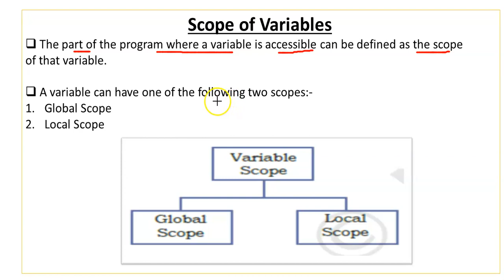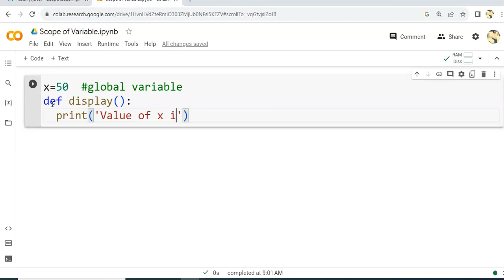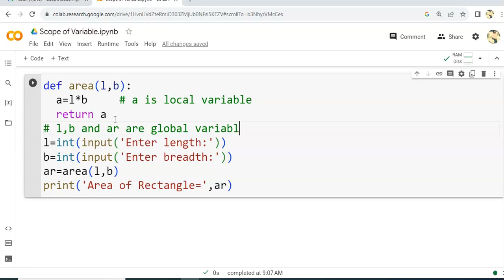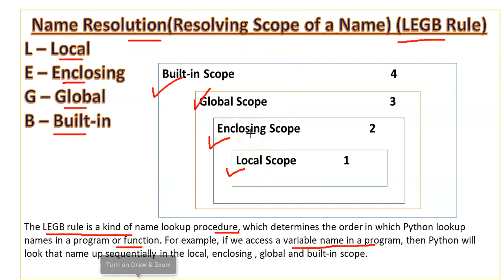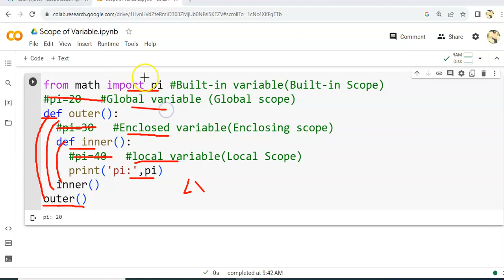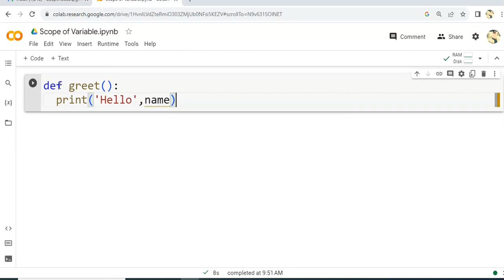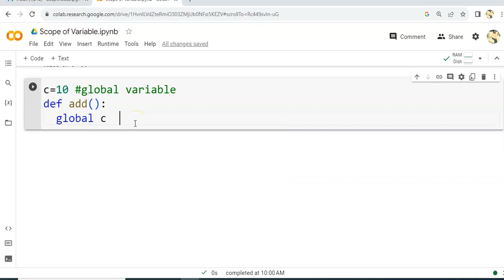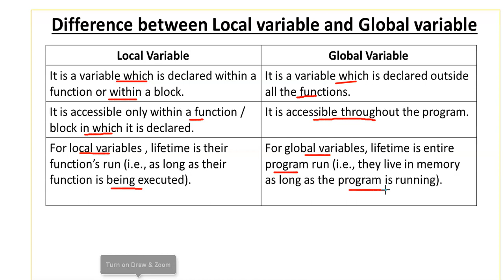Scope of a Variable in Python | LEGB Rule in Python | Local & Global Scope in Python | CS Class 12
Scope of a Variable in Python | LEGB Rule in Python | Local  and Global Scope in Python | Global Keyword | Lifetime of a Variable in Python | Computer Science Class 12